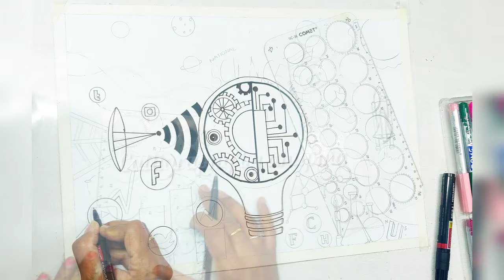National Science Day Drawing/Science Day Poster/National technology day drawing#scienceproject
National Science Day is celebrated every year in India on 28 February to mark the discovery of the Raman Effect by the Indian physicist Sir Chandrasekhara Venkata Raman. He discovered the Raman Effect on 28 February, 1928 and for this discovery, he was honoured by the Nobel Prize in Physics subject in 1930.

Material used :-
HELIX CIRCLE MAKER
BRUSHPEN
SKETCH PEN
OHP MARKER BOLD
OHP MARKER THIN
WATER COLOUR SHEETS
TRIPOD
CIRCULAR SCALE
WHITE ACRYLIC OUTLINE MARKER
BRUSTRO OIL PASTEL COLOURS
Acrylic dot marker duel tip
Bustro acrylic paint markers
pencils colours
Doms pastel Brush pen
Pastel sticky notes
Chizel cut marker
White acrylic marker
Charcoal pencil
Charcoal Conte

Here I want to show the different aspects of science .On one hand we are exploring the universe and it's secrets. We are sending Satellites for getting more knowledge about the space and on the other hand we are exploring in the field of social media so that the global connectivity has become more stronger.moreover I tried to show the every field of science and it's importance in Mankind.

Watch My popular uploads :-

National Science Day Drawing/National Science Day Poster
national technology day drawing
national technology day poster
technology day poster
science project drawing
science Drawing Project
@Calligraphy by Anupma

Sir C.V. Raman Jayanti Drawing
How to Draw C.V.Raman
How to Draw National science Day chart
How to Draw World science Day Drawing
Science poster examples